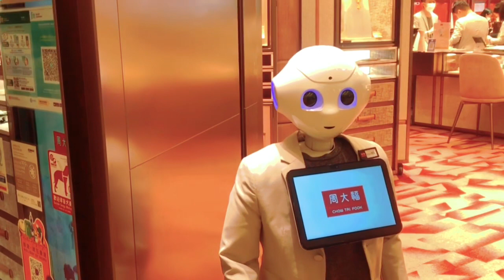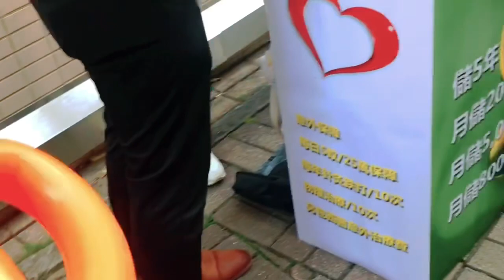THE PEPPER ROBOT can detect if your not wearing mask 😷& MAKING A FLOWER BALLOON|(Vlog#76)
Pepper robot can now scan faces to check if they are wearing masks to help stop the spread of covid-19 .
Pepper robot is a semi-humanoid robot  with the ability to read emotions. It’s made in Japan